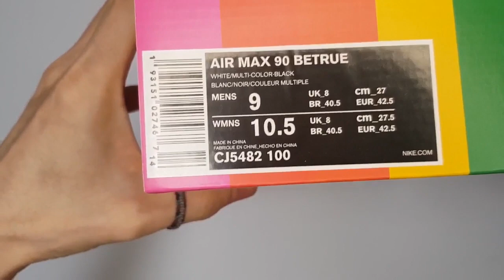Nike air max 90 'Be True' unboxing/nike air max 90 betrue on feet review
it's AUTHENTIC !
Nike air max 90 'Be True'